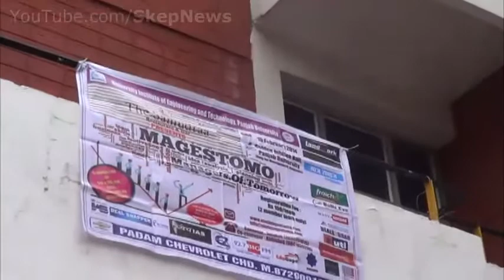Skep @ PU : Magestomo Held At Golden Jubilee Hall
Skep guy Saksham reports from Golden Jubilee Hall, the venue for Magestomo, a management-oriented event organized by the BEMBA students of UIET, Panjab University.